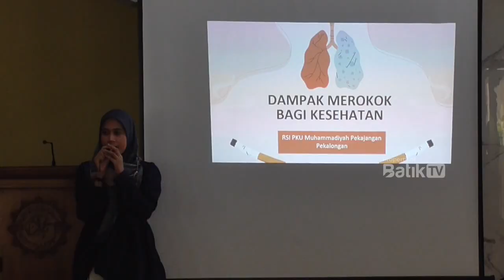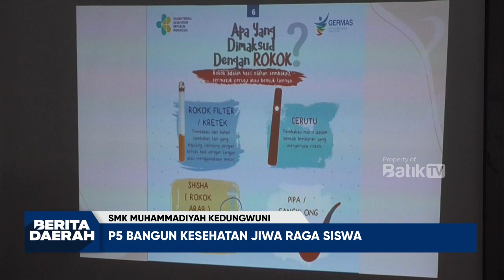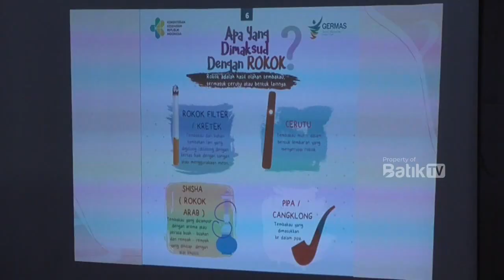P5 DI SMK MUHAMMADIYAH KEDUNGWUNI BANGUN KESEHATAN JIWA RAGA SISWA